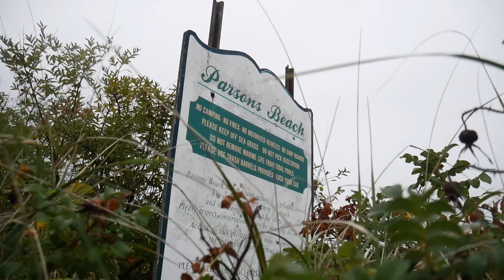fall trip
just another